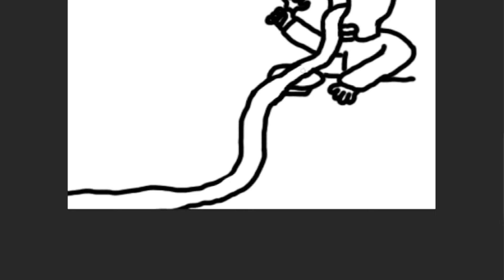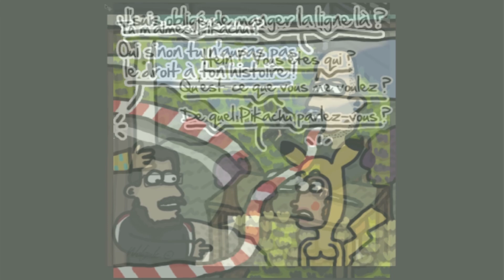Draw ! TrollMan Draw ! Show 2022 : Cobrajer_Gaming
Pour 2022, le Draw TrollMan Draw ! Show vous présente toujours un nouveau streamer de la plate-forme Twitch sélectionné aléatoirement et caricaturé par Wolgulc, sauf que cette année il s'agit de streamers avec peu de vues (du moins au moment où la caricature a été fait), le stream Twitch pour cet épisode est Cobrajer_Gaming

Voici l'explication de la caricature :
Cobrajer_Gaming qui jouait à Gran Turismo 7 était sur une partie mais il a malheureusement fait une erreur juste avant la ligne d'arrivé en sortant un peu de la piste. Pour juste après aller dans la section Gran Turismo Café pour écouter les histoires des véhicules.

הכל בעזרת